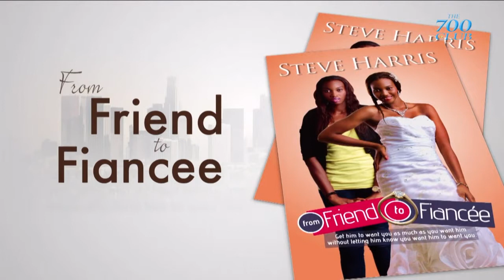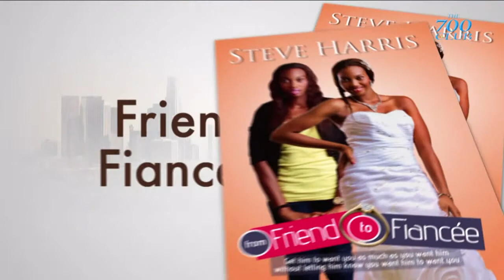RealTalk with Steve Harris - From Friend to Fiancee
Want to move from his friend to his fianceé? Steve Harris has a valuable tip for you (Y)

Follow us on:
Facebook - The 700 Club Nigeria